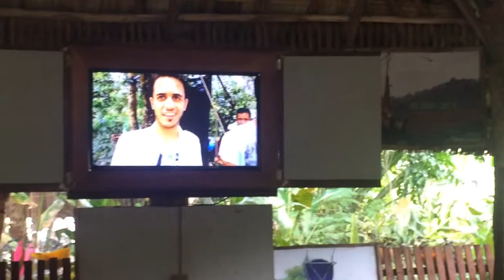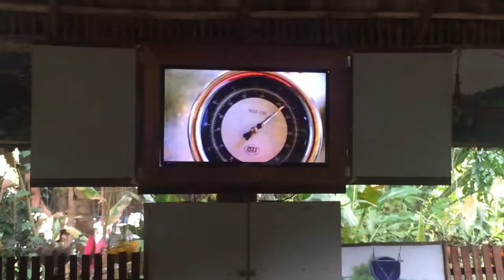Zipline and caving puerto princesa